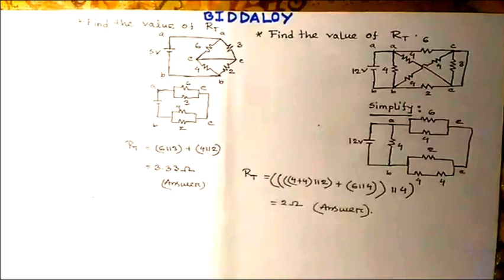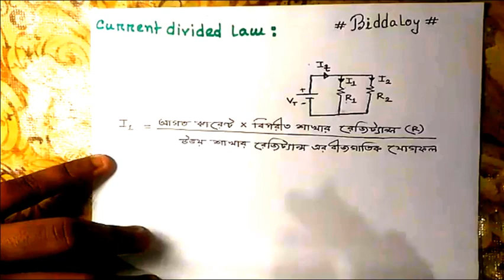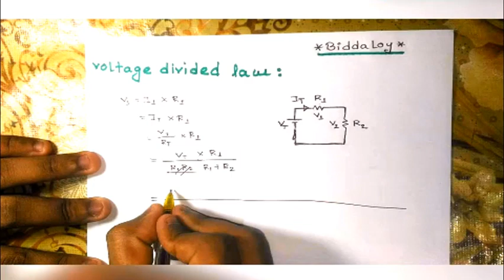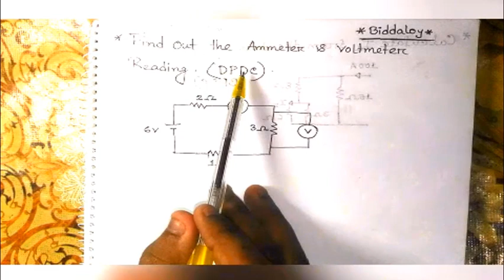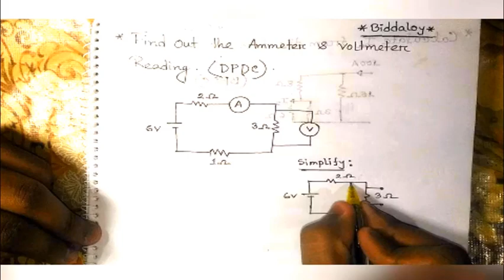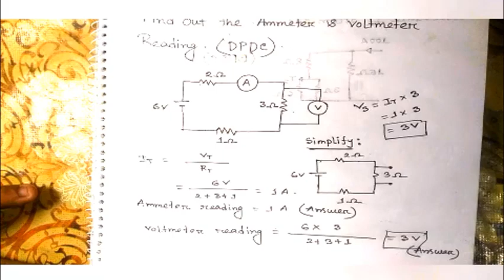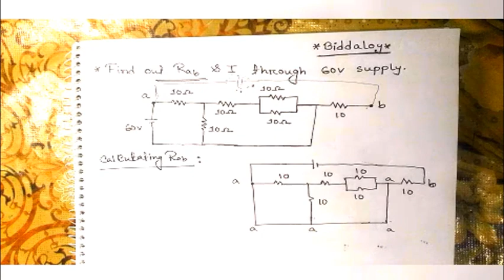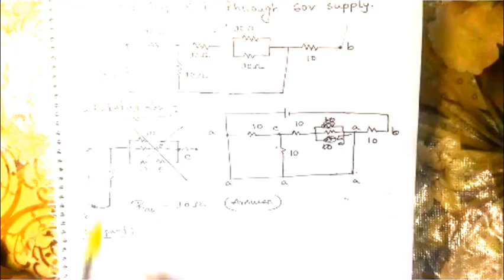মজায় মজায় ডিসি সার্কিট 2 | Facebook live video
Here you may know about DC circuits simple tips and tricks.
Stay with BIDDALOY. Thank you.